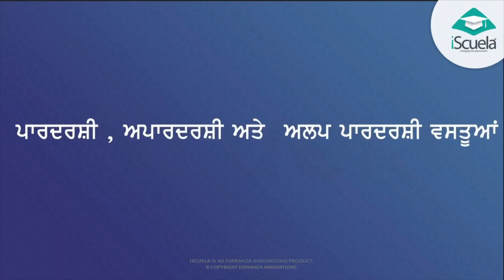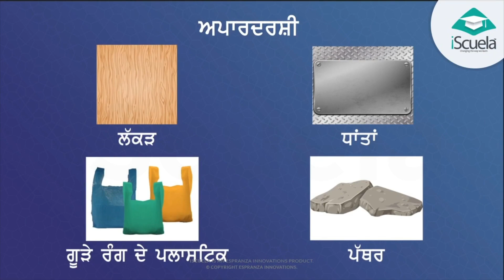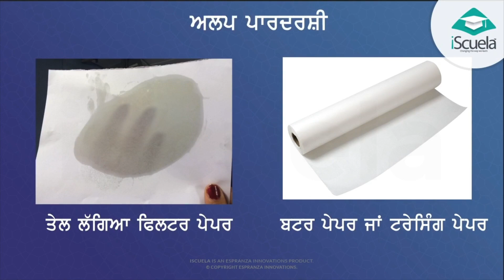PB | Class6 | Science | Chapter 11 | Prakash Parchave Ate Pravartn_01 (PSEB)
In this chapter of the Class 6 Science textbook of the Punjab School Education Board (PSEB), students will learn about light and its properties. The chapter is titled "Prakash Parchave Ate Pravartn," which in English translates to "Light, Reflection, and Refraction."

The chapter begins by introducing the concept of light and how it travels in a straight line. Students will then learn about the various sources of light, including natural sources like the sun, and artificial sources like bulbs and candles. The chapter also explains the difference between luminous and non-luminous objects.

Moving on, the chapter discusses the phenomena of reflection, where light bounces back from a surface, and its application in everyday life, such as in mirrors and periscopes. Students will also learn about the laws of reflection and how they govern the direction in which light is reflected.

Finally, the chapter covers the topic of refraction, where light bends as it passes through a medium, such as water or glass. Students will understand the concept of the refractive index, which is the measure of the degree of bending of light, and its applications in lenses and prisms.

Overall, this chapter is designed to help students understand the fundamental principles of light and its behavior, and how these principles can be applied in various scientific and technological fields.